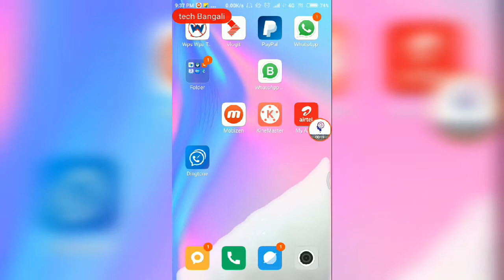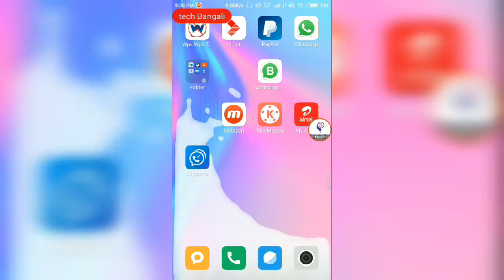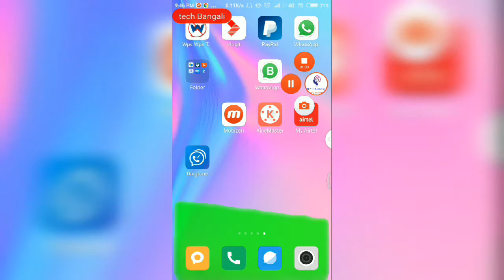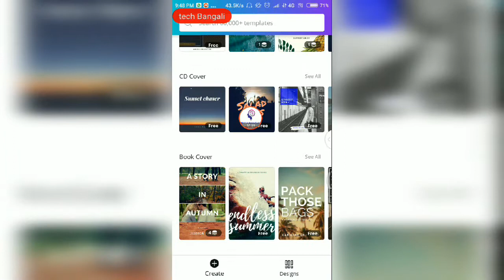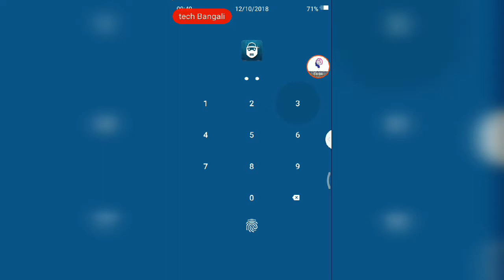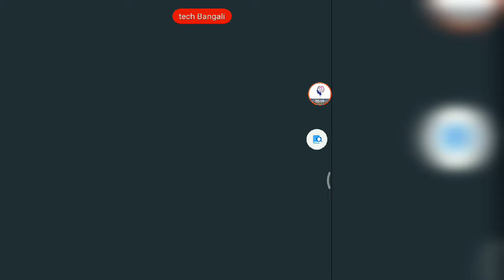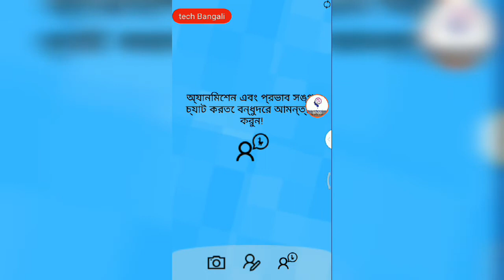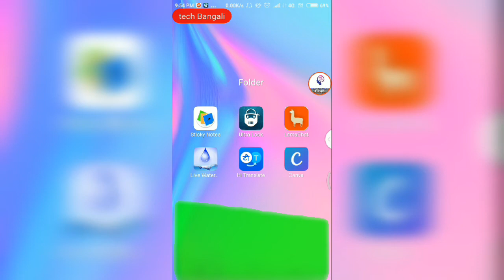ইউআইসি শীর্ষ 5 সবচেয়ে দরকারী বিনামূল্যে অ্যাপ্লিকেশন Top 5 Most Useful FREE Applications by UIC 20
ইউআইসি শীর্ষ 5 সবচেয়ে দরকারী বিনামূল্যে অ্যাপ্লিকেশন Top 5 Most Useful FREE Applications by UIC 2018|| techbangali

In this video, you will find many new applications from this new October's new application, which will get five applications of English videos and essential for your mobile.